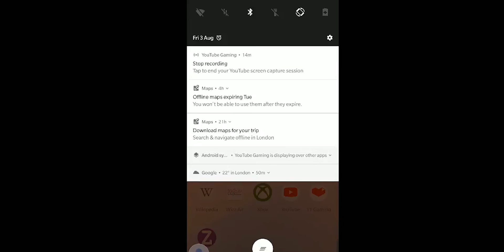Pocket City #5 - CRAZY Natural Disasters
In this episode I cause hurricanes for XP because I'm a bad mayor